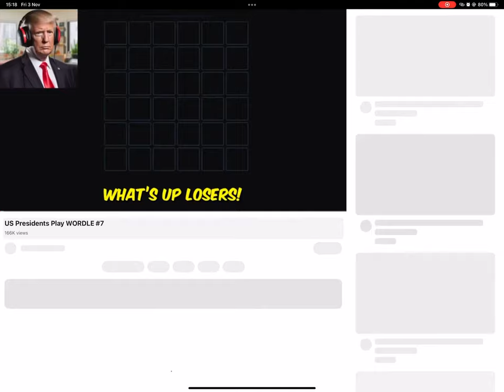My singing monsters islands￼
today I go to earth plant and get the Wubbox